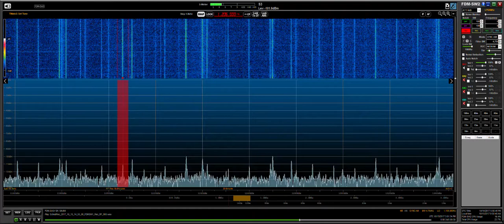2GF Grafton - Radio Australia - 14:55 UTC - 1206 KHZ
Received in Anchorage, Alaska using a Wellbrook Flag pointed SW and an ELAD FDM-DUOr